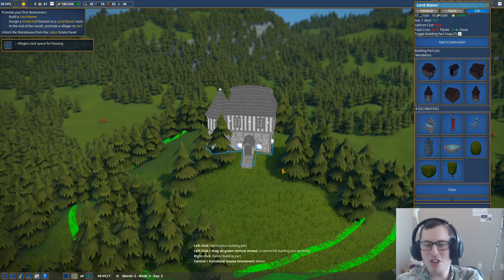So This New Strategy Game Lets You Roleplay A Mad Medieval King (Foundation)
Today I will play a new strategy game that lets you roleplay a mad medieval king called Foundation, it's a really fun game recently released to early access.